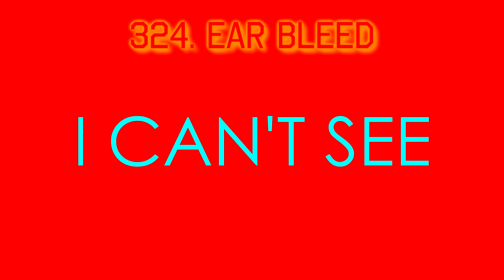Preview 56L Render Pack Rounds 321 to 330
Max Rounds: 1000